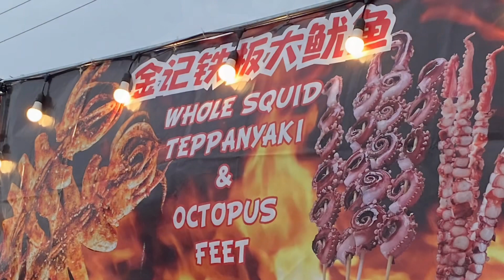Check out the taste of Lawrence with us!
Last weekend we checked out the taste of Lawrence for the first time!

Very interesting street food vendors; not your usual food trucks!

You can see some of the items we tried, a huge seafood cracker, some squid on a stick, a blooming onion, a sampling of beverages & some cheesy corn, which got eaten before I was able to take a picture!

Lots of fun people watching, too!